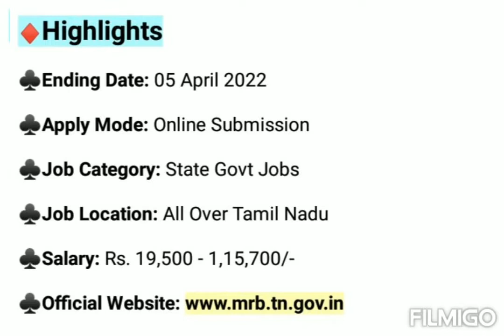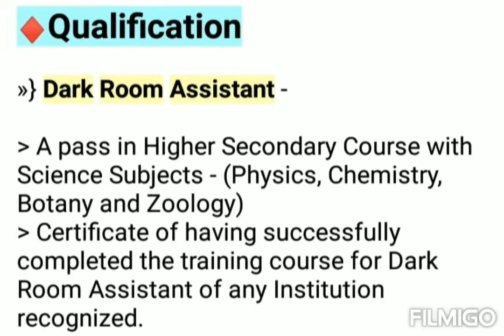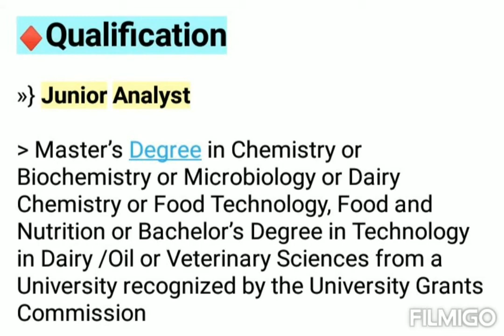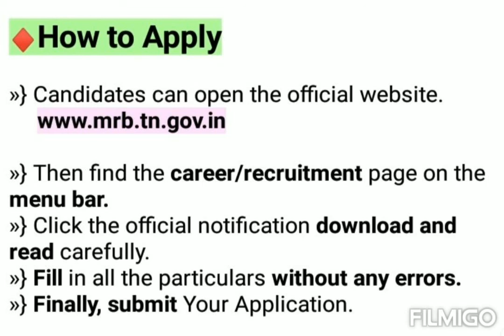TN MRB Latest Recruitment 2022 | Jr. Analyst & Dark Room Assistant | TN Govt Job Vacancy 2022